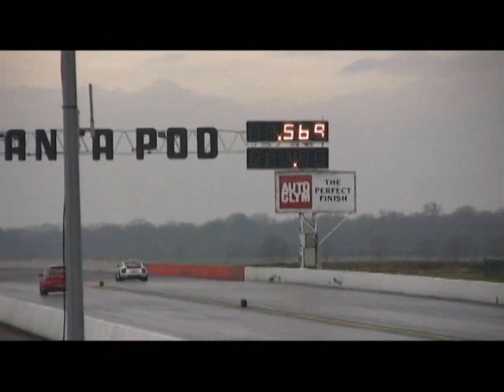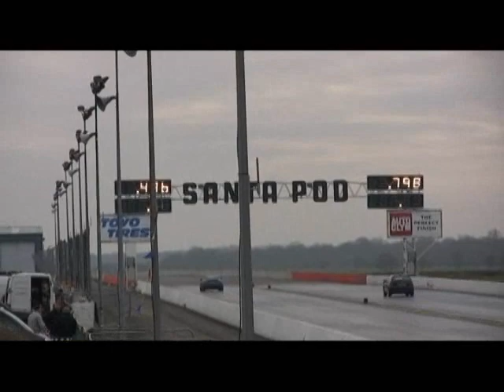Audi TT Gathering @ Santa Pod 24/01/2010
Audi TT gathering for a meet and a few goes on the drag strip @ Santa Pod 24/01/2010. Quickest time recorded from a TT was 12.2 and i think the quickest time on the day was 9.5 seconds over a quarter of a mile.